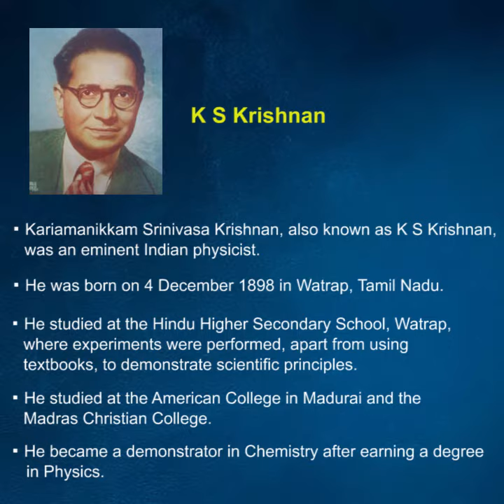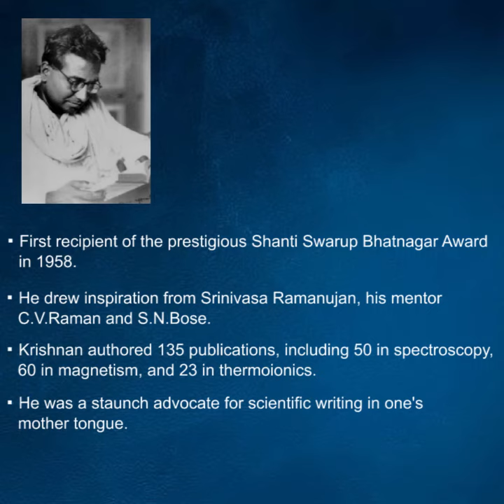Sir K.S.Krishnan - Raman Effect Co-Discoverer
Sir K.S. Krishnan, a well-known Indian physicist, co-discovered the Raman Effect with his mentor, Sir C.V. Raman, earning India's first Nobel Prize in Science.

Ready to Inspire Innovation?
  - Reach out to our WhatsApp helpline at 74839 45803.
  - Let's collaborate to create a future of curious, innovative thinkers!

Hashtags